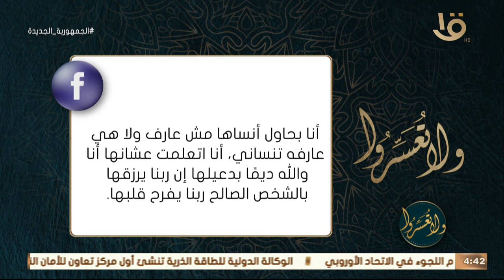ولا تعسروا رد حاسم من د عمرو الورداني لشاب متعلق بفتاة تم خطبتها